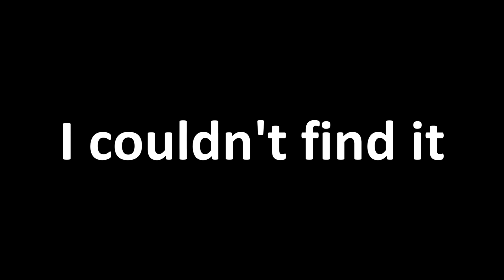IF YOU DONT LAUGH IN 2 MINUTES! I WILL GIVE YOU MY KIDNEY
Please, God, tell me you laughed.